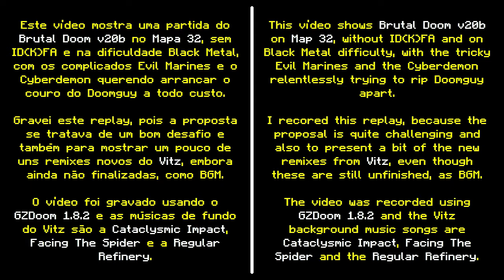Evil Marines no Brutal Doom v20b [BGM do Vitz!]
Este vídeo mostra uma partida do Brutal Doom v20b no mapa 32 sem trapaça de armas e munições, enfrentando os Evil Marines. Também conta com uns remixes do Vitz! como trilha sonora.